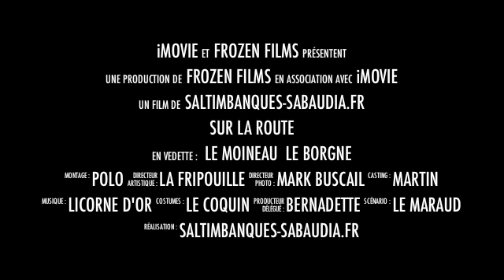Spectacle "Pirates de la Mer de Glace"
déambulation jonglerie et torture.